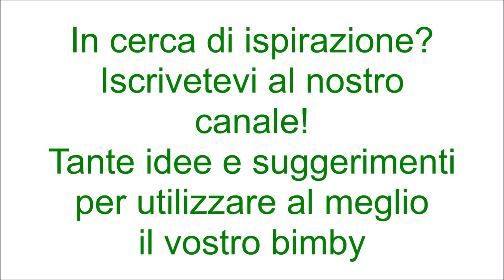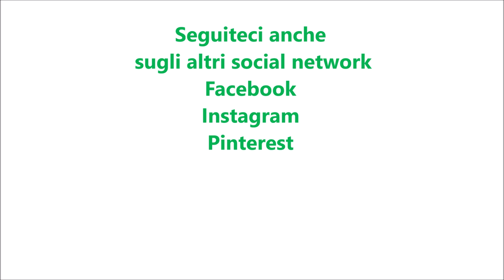Tonno in agrodolce per bimby TM6 TM5 TM31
Ingredienti:
400 g di tonno fresco
300 g di cipolla tagliata a fettine
70 g di olio e.v.o.
sale e pepe q.b.
100 g di acqua
40 g di aceto balsamico
30 g di zucchero